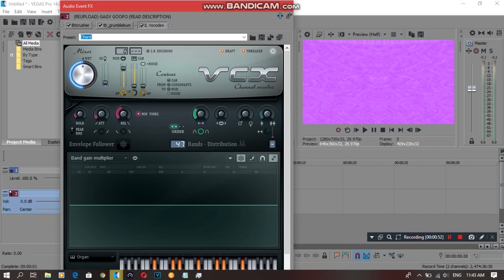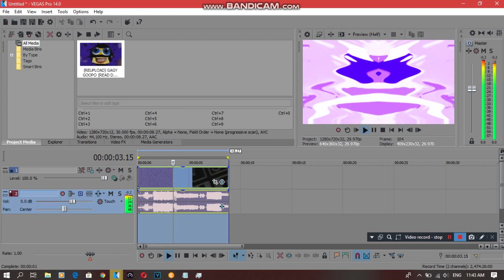{REQUESTED} How To Do Make Some Videoup V131.3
Requested by: 2011G, DC, DN, MBVE2019, MPVE379 and OL.